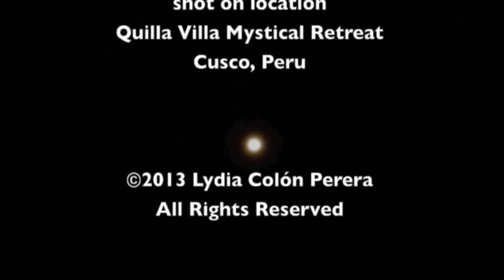Only Time Will Heal - Bobby Thomas Jr.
Enjoy this 2.5 minute relaxing nature video with music created by percussionist, song writer 2 time Grammy winner Bobby Thomas Jr. one of Miami most talented musician.
 Enjoy the flight of one of the many species of hummingbirds found in the
Sacred Valley of the Inkas in Cuzco, Peru. Then enjoy the sounds and motion caused by 'Wyra', (9the wind) as she blows through the trees in the Springtime.  All the footage was shot on location at Quilla Villa Mystical Retreat, Cuzco, Peru.